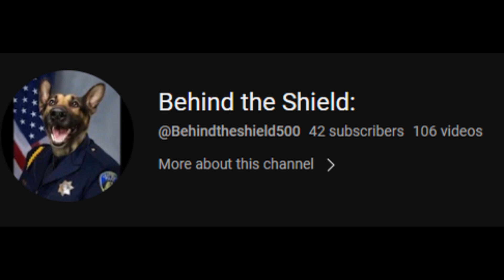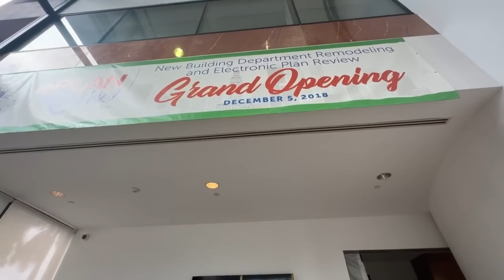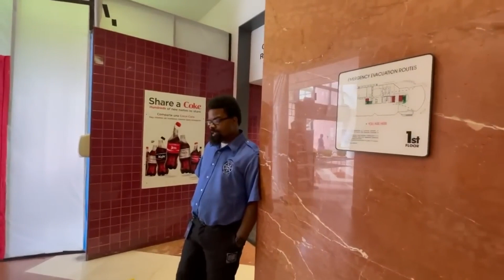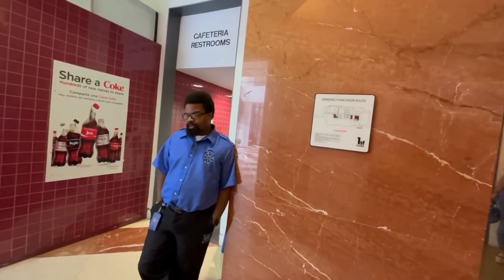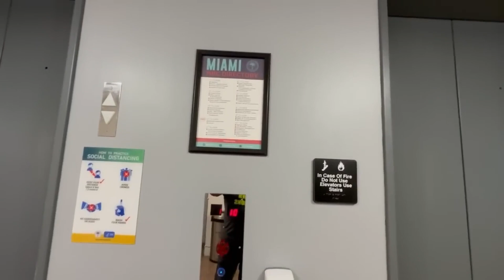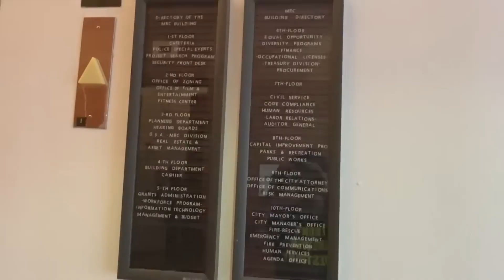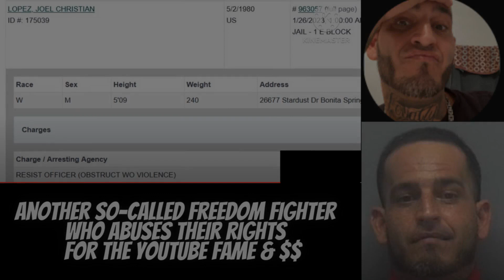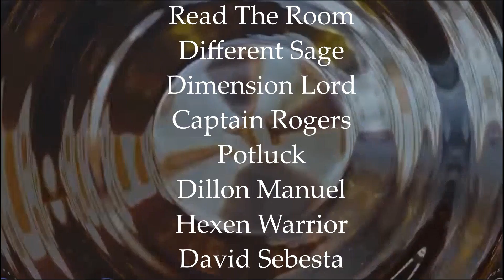FRAUDITOR THAT HAS BEEN ARRESTED MANY TIMES, ONCE AGAIN GETS ARRESTED HE HAS NOT LEARNED HIS LESSION